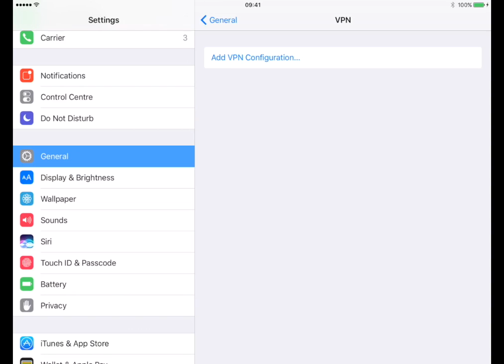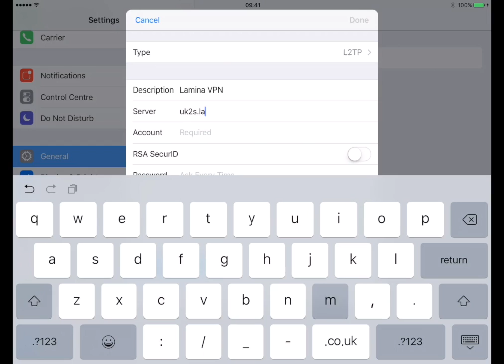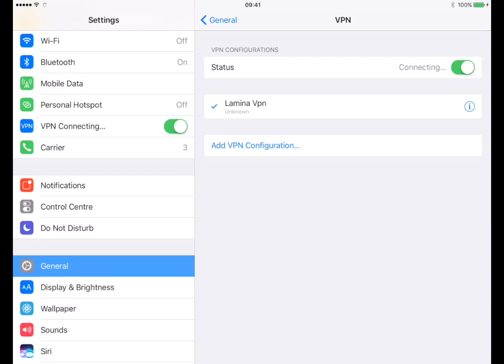Set Up VPN on an iPad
Setting up a VPN is now so much easier with an App - Don't just take my word for it , grab a VPN Free Trial on Home and Away VPN Full Service

IOS, Android, VPN, IPTV, UK TV Abroad tips and tricks and lots more

Many Thanks